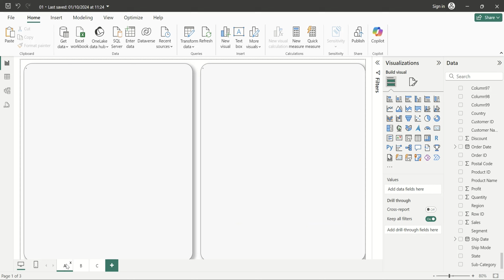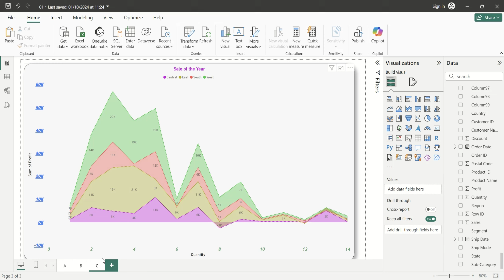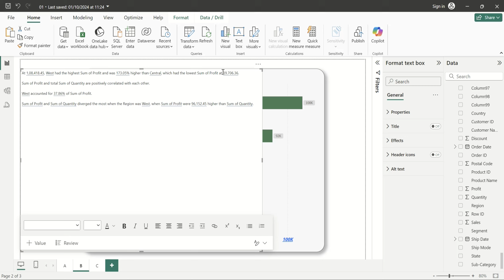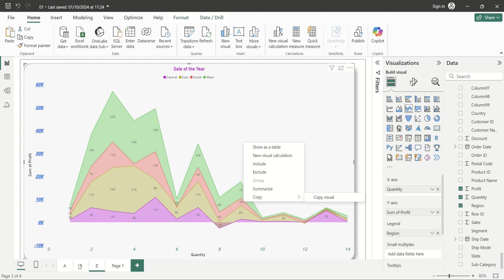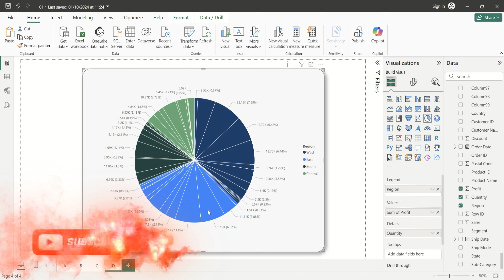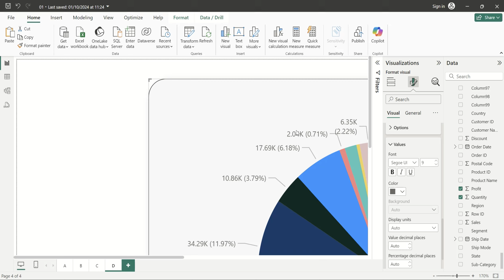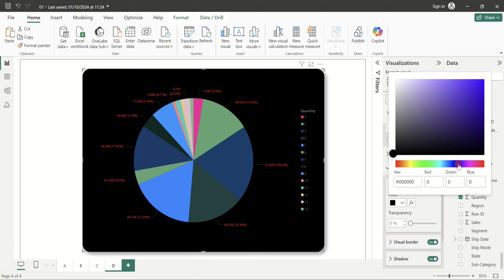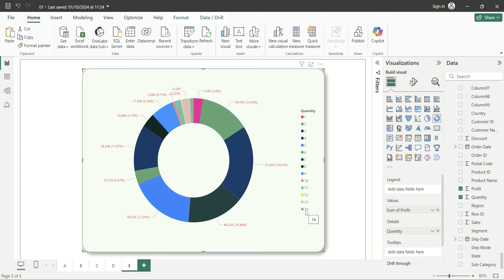Master in Microsoft Power BI - Class 04 Pie & Donut Chart (Hindi)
Video Title: Master in Microsoft Power BI - Class 04 Pie & Donut Chart - Hindi

About:
Welcome to the fourth class of our "Master in Microsoft Power BI" series! 🎓 I'm Chandresh Sagar, and in this session, we’ll explore how to create and customize Pie and Donut Charts in Power BI. These charts are great for visually representing data in proportions, making it easier to interpret key insights at a glance.

🔍 In this class, you will learn:

The differences between Pie Charts and Donut Charts
How to create Pie and Donut Charts in Power BI
How to customize and format these charts for maximum impact
Best practices for using Pie and Donut Charts to represent data accurately
👉 Pie and Donut Charts are widely used in data presentations. Follow along as I guide you step by step in creating these charts, perfect for improving your data analysis skills.

About Us:
Hey Guys,